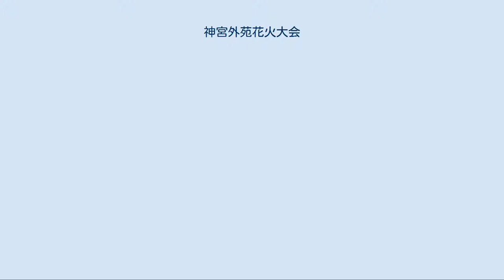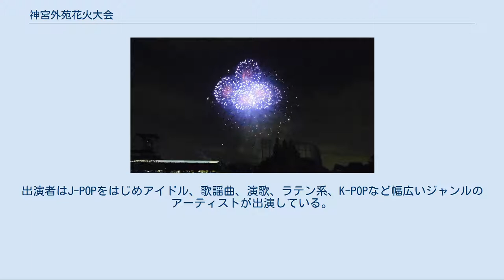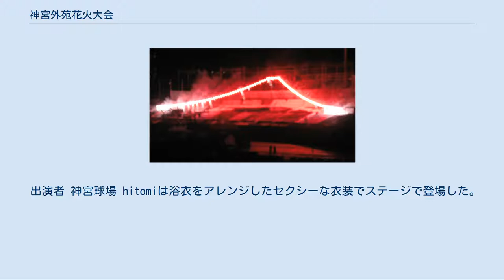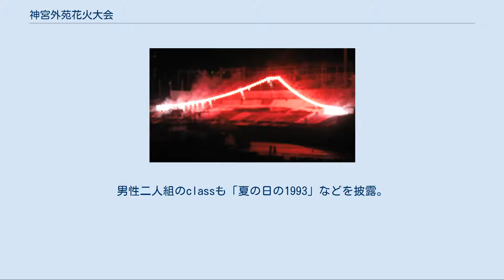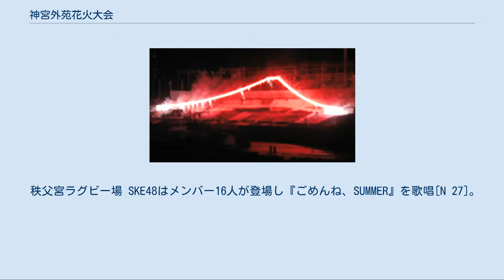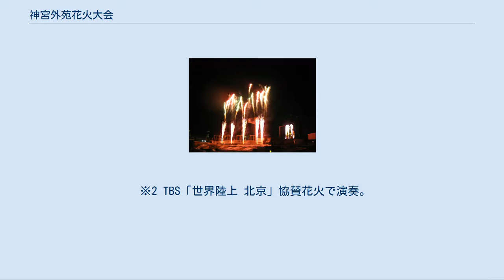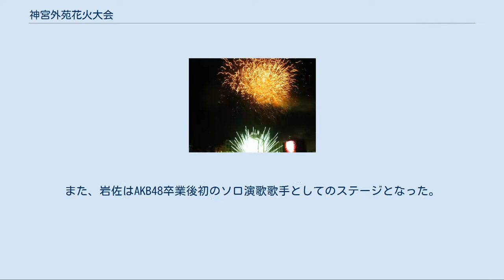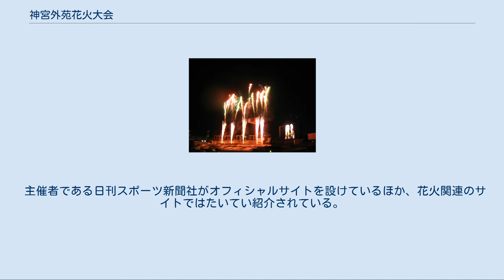神宮外苑花火大会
神宮外苑花火大会（じんぐうがいえんはなびたいかい）は、毎年8月に東京・明治神宮外苑で開催される花火大会。
日刊スポーツ新聞社が主催している。
 第1回は1980年（昭和55年）8月1日に明治神宮鎮座60年記念として神宮球場で開催され、球場バックスクリーン横から打ち上げられる3000発の花火、110mのナイアガラ花火に、当日詰め掛けた多くの観客が酔いしれた。
以後、毎年の恒例となり、神宮球場をはじめ、国立霞ヶ丘競技場、秩父宮ラグビー場、軟式球場の4会場で開催されている。
隅田川花火大会と並ぶ東京の代表的な花火大会のひとつでもある。
 打ち上げ花火は、1981年（昭和56年）の第2回から（開催中止の年を挟んで）約38年間神宮第二球場から打ち上げてきた。
また仕掛け花火は神宮球場で披露される（レフト外野席の一部分を利用。他会場でもスクリーンで上映）。
総打ち上げ数は例年約10,000発だが、節目の年（『○回記念』『日刊スポーツ創刊○周年』など）の記念大会の場合は10,000発以上になることもある。
2009年（平成21年）以降は最多となる12,000発が打ち上げられている。
なお2019年（令和元年）の第40回では軟式球場からの打ち上げとなり、これと入れ替わる形で第二球場が会場に加わり、これに伴う形で花火の見える位置が大幅に変更された。
 毎年、4会場延べ15万人前後が来場する人気の花火大会だが、神宮外苑周辺の花火見物可能エリアを含むと100万人前後に達する。
 花火大会としては珍しく都心部で行われるため、神宮外苑周辺から1km以内にある住宅やマンション、ビルなどからも観覧することが可能。
 本大会で打ち上げる花火にはそれぞれ協賛スポンサーがつく。
なお主催である日刊スポーツ提供の花火は最後に打ち上げられる。
 正式名称は「日刊スポーツ主催 （西暦）神宮外苑花火大会」だが、節目の年（「○回記念」「明治神宮創建○周年」「日刊スポーツ創刊○周年」など）にはタイトルの一部分が変更される。
 東日本大震災のあった2011年（平成23年、第32回）以降は被災地復興支援のチャリティー大会となり「東日本大震災復興チャリティー」をタイトルに追加、大会キャッチコピーも「日本を元気にする花火」となり、以後毎年使用している。
さらに2016年（平成28年、第37回）は熊本地震が発生したことから、同年より追加タイトルが「東日本大震災・熊本地震復興チャリティー」に改められた。
なお、入場料収益の一部は東日本大震災および熊本地震の被災地に義捐金として寄贈される。
 2021年東京オリンピック・パラリンピックの開催（2020年開催予定を1年延期）を控え、2014年より国立競技場が改築工事に入ったため（2019年に完成）、2015年より神宮、秩父宮、軟式球場の3会場を中心に開催してきたが、2019年のみ上述の打ち上げ場所変更に伴い、軟式球場と入れ替わりで第二球場が正式な会場となった。
 初開催から40周年の節目の2020年（令和2年）は元々東京五輪・パラ大会が予定されていた関係で、当初より8月は開催しない事になっていたため、その後の開催の目途が立ち次第改めて告知する事を公式サイトにてアナウンスしていたが、新型コロナウイルスの感染拡大の影響により、プロ野球の試合日程が変更となった事なども関係し、2020年は最終的に開催が見送られた。
これにより、東京五輪・パラ大会が順延開催となる2021年（令和3年）に第41回が行われる予定だが、前年同様8月の開催が無くなり、パラ大会終了後となる模様。
ただ、2021年もプロ野球の日程に加え、今後の明治神宮地区の再開発進捗の関係などもあり、花火大会自体の存廃も含めて動向は不明である。
 花火以外のアトラクションとして、各会場とも花火打ち上げ前に大物ゲストが出演してライブパフォーマンスを行う。
出演者はJ-POPをはじめアイドル、歌謡曲、演歌、ラテン系、K-POPなど幅広いジャンルのアーティストが出演している。
音楽ライブの他、チャリティーセレモニー等が催されるほか、各協賛社のCMに出演するタレントが特別出演することもある。
 初代の総合司会はフリーアナウンサーの宮田輝（元NHKアナウンサー）が務め、その後落語家の三遊亭楽太郎（現・6代目三遊亭圓楽）や、フリーアナウンサーの志生野温夫（元日本テレビアナウンサー）、お笑いタ...